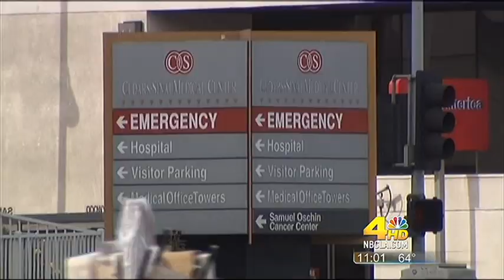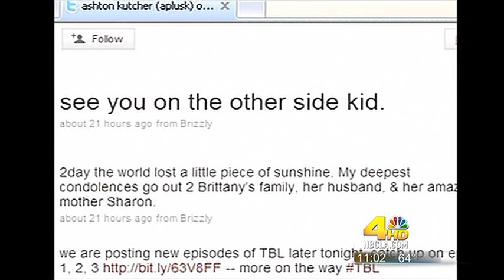Brittany Murphy Dead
Stephanie Stanton reports on the death of actress Brittany Murphy from Los Angeles